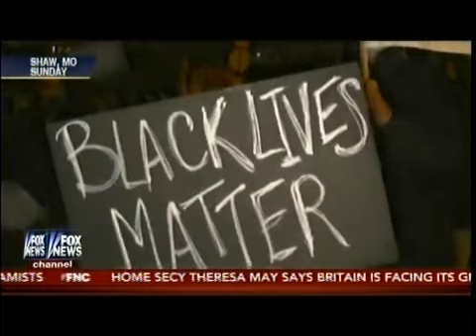Awaiting Grand Jury Decision In Ferguson Police Shooting - Special Report 1st Segment